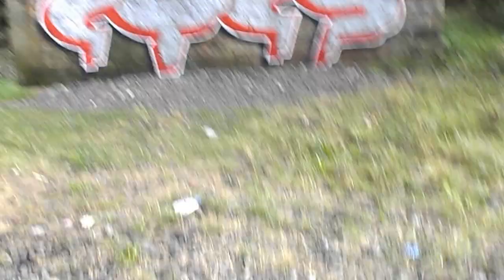Mr.EYES,North East,Graffiti,Sunderland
Mr.EYES, Graffiti, North East, Sunderland ,UK